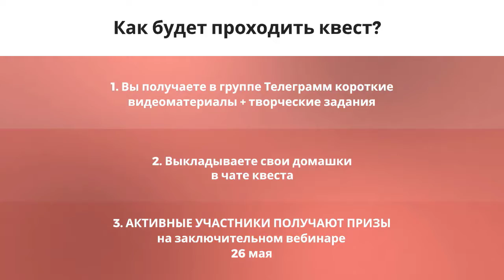Ораторский тренинг "Свободный говорун" бесплатно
Но… пока что есть проблема:
  а) импровизированная речь вызывает затруднения,
  б) ваш активный словарный запас мал,
  в) мысль тормозит в момент, когда её надо сформулировать, а уж спонтанно что-то аргументировать и вовсе трудно?

Это временное явление - не переживайте. А присоединяйтесь к нашей компании свободных суперговорунов и прокачайте в кругу себе подобных эти навыки!
В игровой форме целых 5 дней мы будем учиться и практиковаться расширять словарный запас и подбирать нужные слова, импровизировать, слегка соревноваться, чтобы задать нотку азарта, благодаря творческим заданиям весело и полезно проведем время.

На квесте вам предстоит пройти по 5-ти локациям и в каждой из них заработать предмет, выполняя несложные и разнообразные “говорильные” задания. Задания будут креативными, нужна будет фантазия, готовность экспериментировать и хорошее настроение.

Ежедневно вы будете получать в группе Телеграм короткие видеоматериалы + творческие задания и инструкцию для выполнения домашнего задания квеста.

🚩  Выполнение заданий вряд ли займёт много времени.
🚩  Активные участники квеста получат призы!
🚩  Завершающим этапом квеста будет вебинар, на котором я поделюсь самыми важными “фишками” и отвечу на все ваши вопросы.
🚩  А ещё у нас совершенно точно будет много смеха, неожиданностей, тёплой поддержки и новых важных знаний.

Уже решили, что вы с нами? Супер! Не пожалеете! Узнайте подробности и регистрируйтесь по ссылке